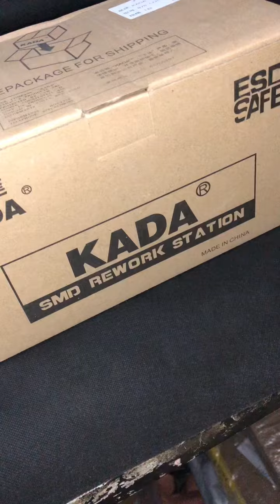KADA 878D+ SMD Rework Station with Hot Air Gun